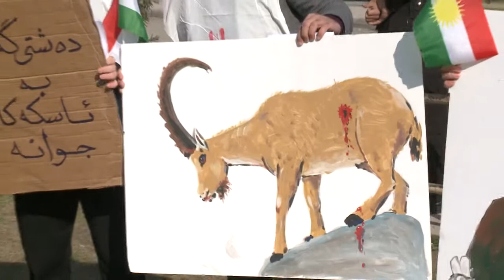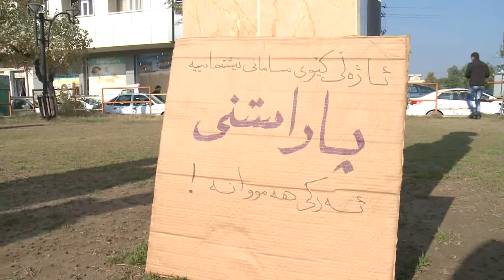garmian xopeshandan zhyng,, rsaport mpeg4